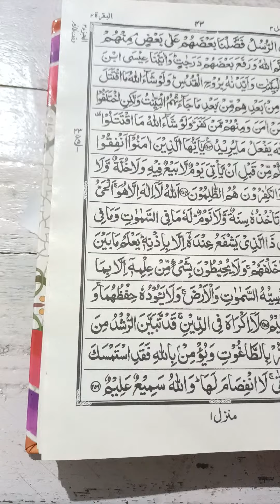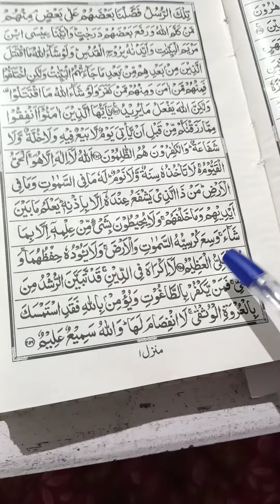আয়াতুল কুরসীর (ayatul kursi)